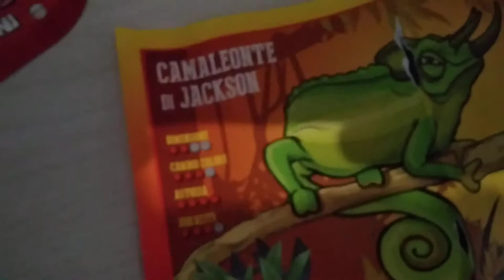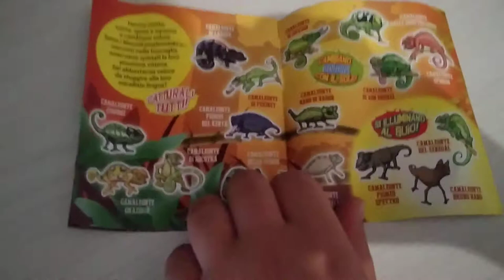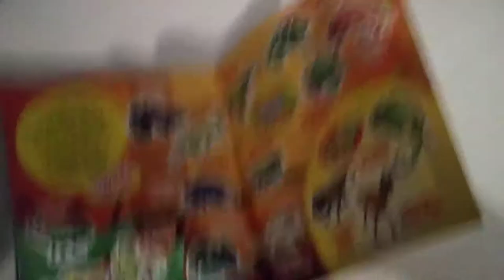Camaleonti. & co. Maxxi. Edition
Ecco. I. Nuovi. Allungabili. Bellisssimi. E. Gommossi. Camaleonti. &  co